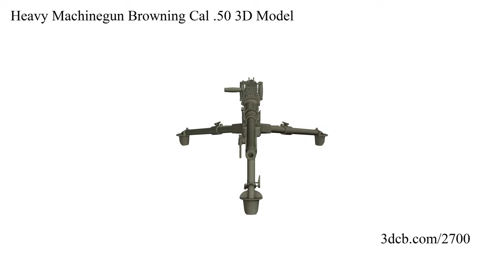Heavy Machinegun Browning Cal .50 3D Model